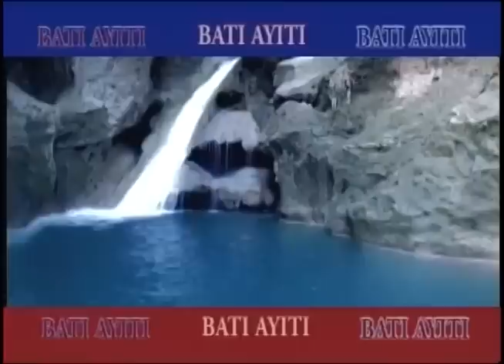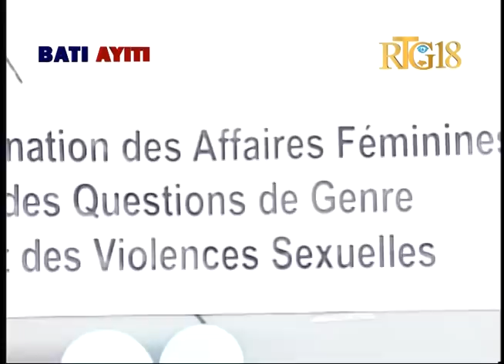Police Communautaire Émission Bati Ayiti RTG 08 Mars 2016.